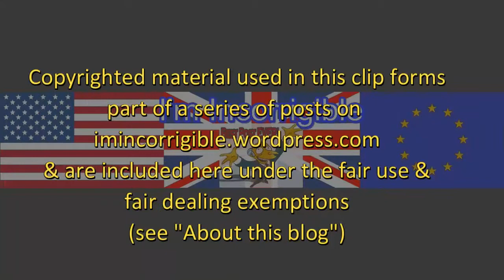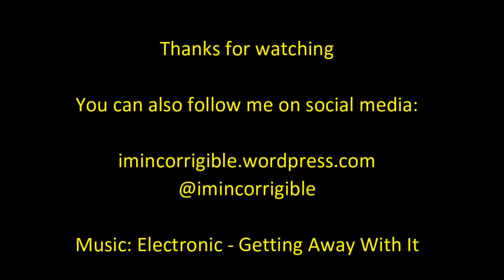Labour to lose 35 MPs due to Tory boundary changes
Sky Press Preview 28 August 2016